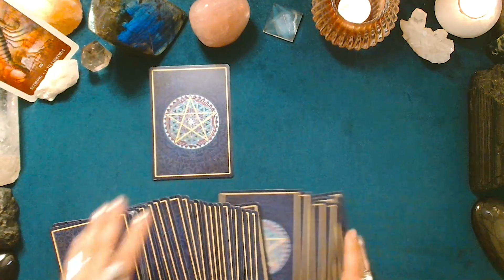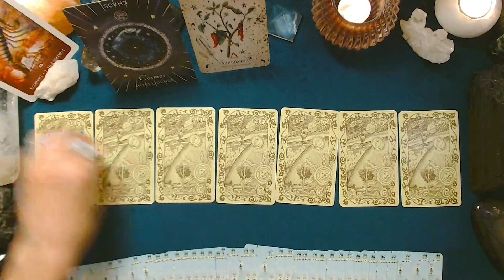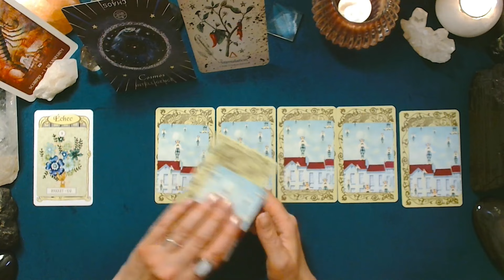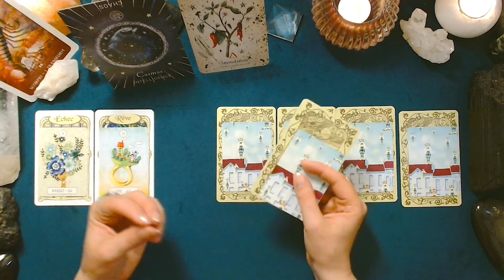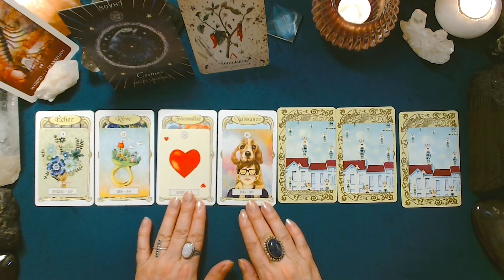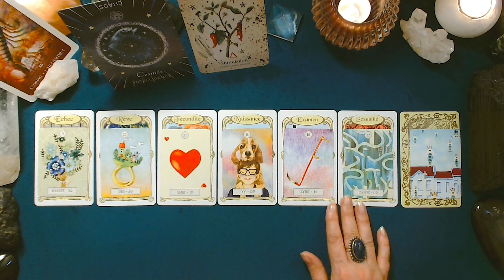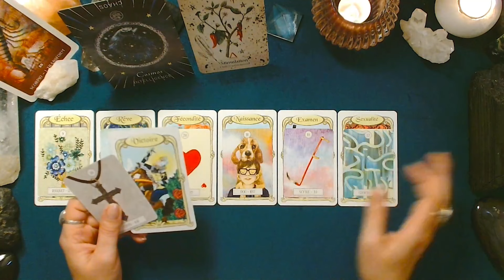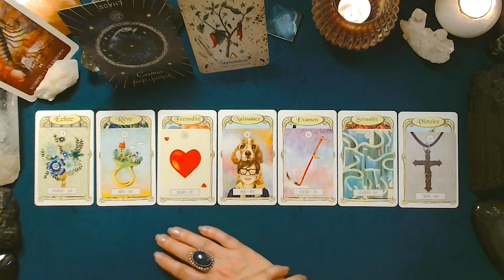♏ SCORPION ♏ - Semaine du 8 au 14 mai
Tirage prédictif quotidien pour la période du lundi 08 au dimanche 14 mai 2023. La Lune forme, vendredi, son Dernier Quartier dans le signe du Verseau : vous vous libérez de certaines habitudes du passé.

Merci pour votre présence sur cette chaîne !! 💖🙏🕯️